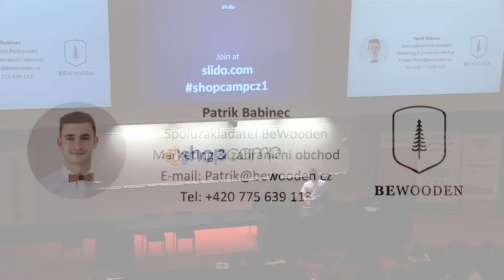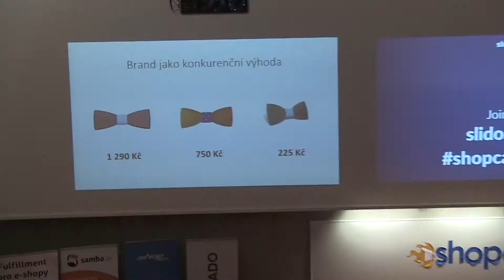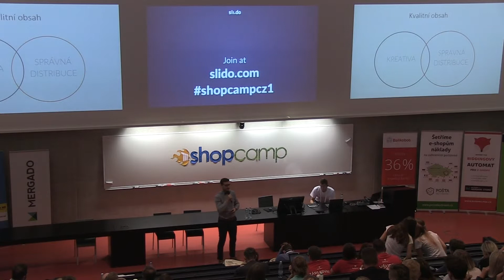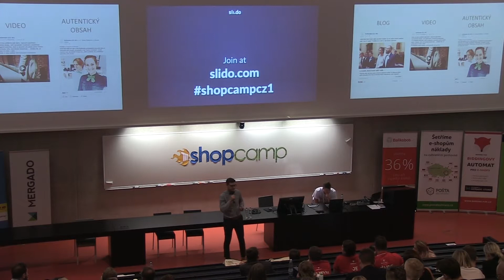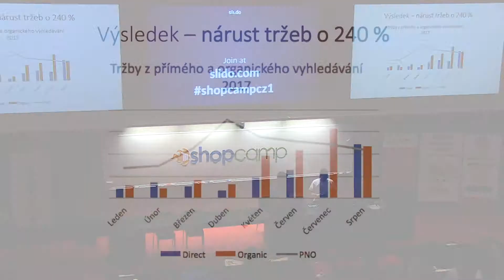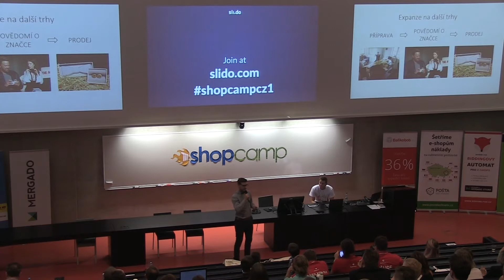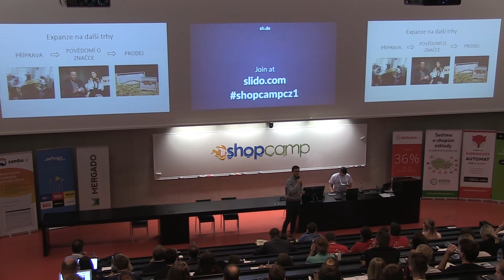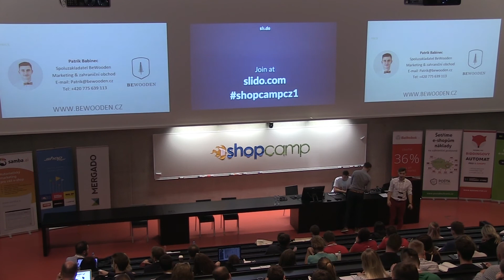Patrik Babinec – CS: Vliv brandu na prodeje a expanzi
V přednášce se dozvíte, jakým způsobem budujeme v BeWooden brand a jak se nám promítá v prodejích. Prozradíme, jak jej vyhodnocujeme a jaký má vliv při expanzi na nové trhy.

V pátek 8. září úspěšně proběhl již čtvrtý ročník ShopCampu. Konference zaměřená na e-commerce, která je pořádána pod záštitou společností Shoptet a Shopsys, opět nabídla různorodá témata a dala nahlédnout pod pokličku vývoje segmentu z různých perspektiv. Na více než 600 účastníků letos čekalo celkem čtrnáct přednášek, osm workshopů a pět případových studií.